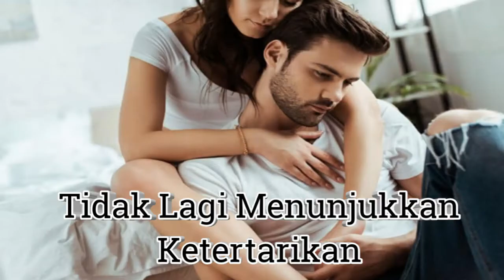Tanda Suami Anda Seorang Hiperseks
Bercinta dapat membawa kenikmatan tersendiri bagi pasangan suami istri. Tapi terkadang, ada masalah yang membayangi kegiatan seksual tersebut. Salah satunya adalah hiperseks atau kecanduan bercinta. Melansir The Health Site, inilah tanda-tanda suami kecanduan bercinta atau hiperseks